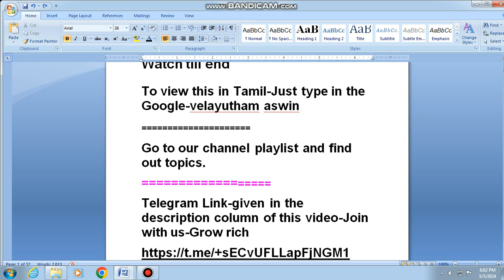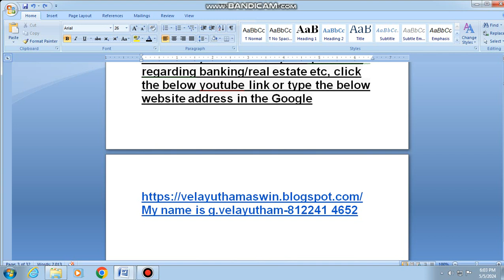2588,BANK SEIZED FLAT SALE,Union bank of india bank auction properties sale,flat sale chennai